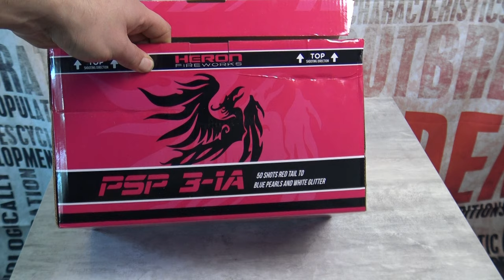Heron PSP 3-1A 50 Schuss Blaue Sterne mit Weißblinker Fürn Zwani